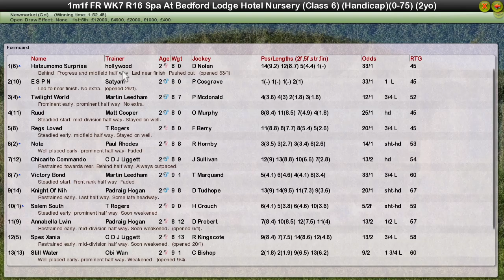FR WK7 R16 Spa At Bedford Lodge Hotel Nursery